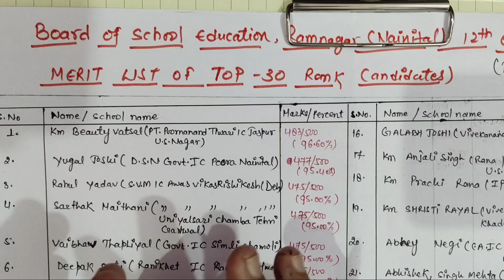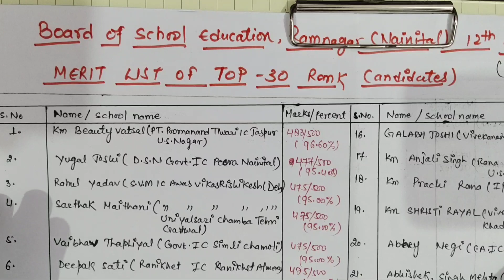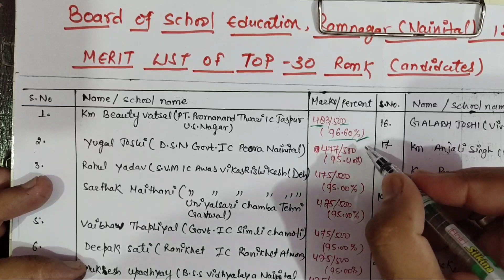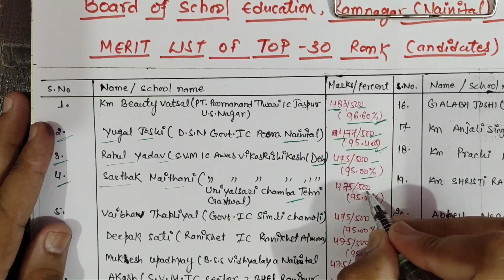Uk board topper list 2020 class 12th|Uttarakhand board me top kisne kiya 2020 class 12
Link:New channel "sports moment"